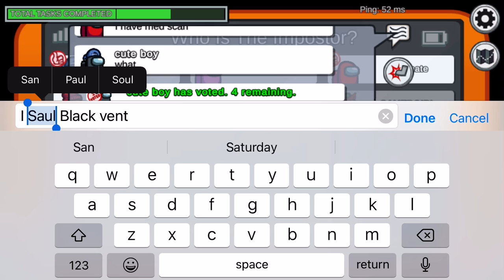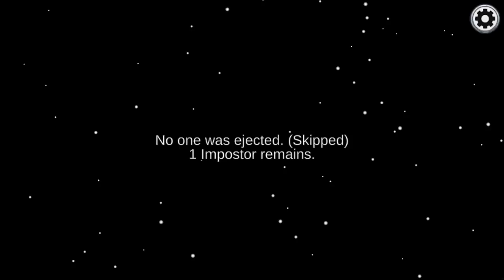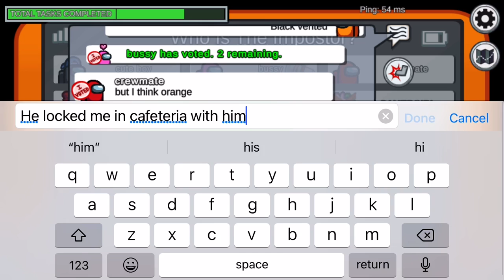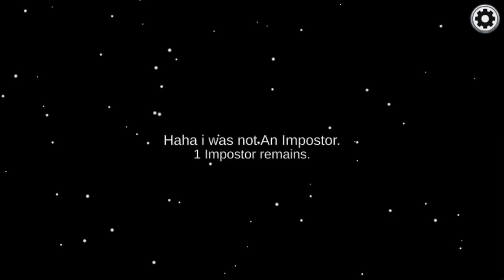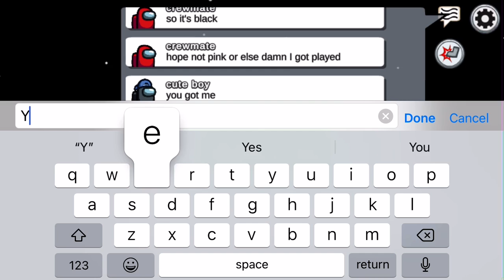Dang It crewmate again!!!!!￼